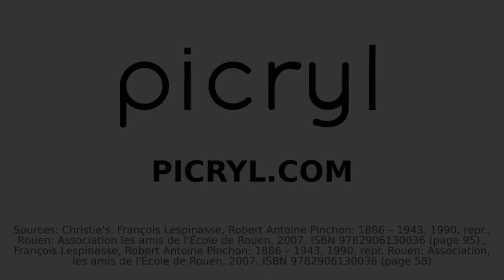Robert Antoine Pinchon (1886 - 1943). Find public domain images of Robert Antoine Pinchon (1886 -...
French Post-Impressionist landscape painter of the Rouen School (l'École de Rouen) who was born and spent most of his life in France.